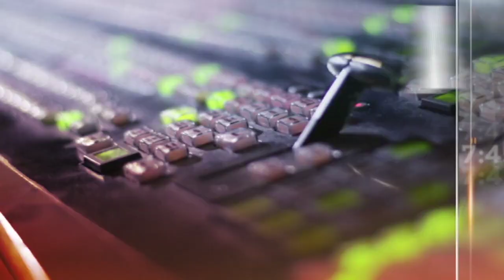Tumpuan AWANI 7:45 - Sistem amaran awal bencana | Konsesus elak pertembungan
DBKL diminta wujudkan sistem amaran awal bagi mengatasi masalah bencana alam terutamanya banjir kilat di ibu negara.
Ia bagi memastikan semua pihak bertindak lebih awal jika berlaku  bencana.
BN, PN dan PBS bersetuju secara konsensus mengelak pertembungan calon pada Pilihan Raya Negeri Sabah.
Sebelum ini kemungkinan berlaku pertembungan calon di tiga kawasan.
Perinciannya di astroawani.com dan AWANI 745 malam ini.